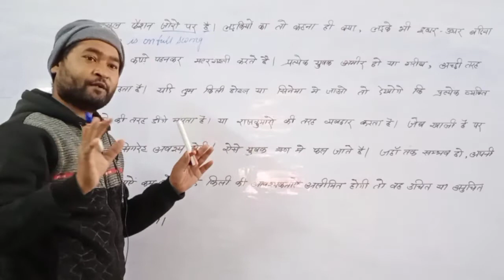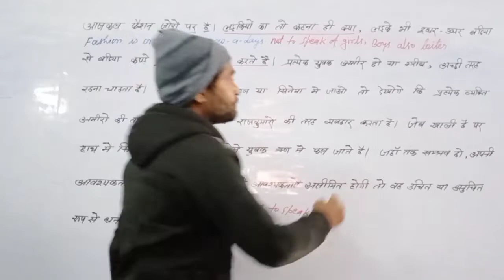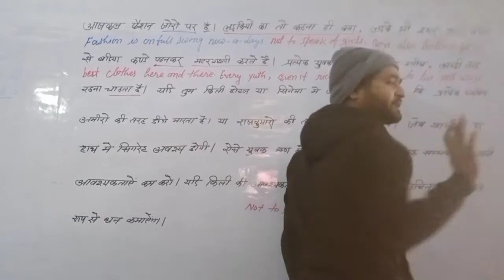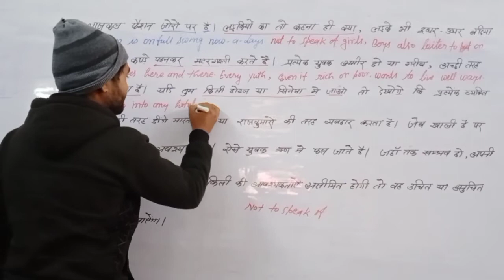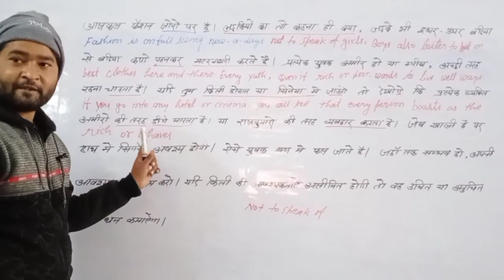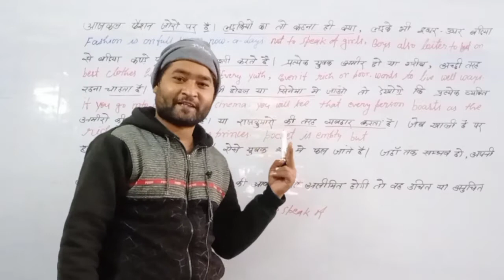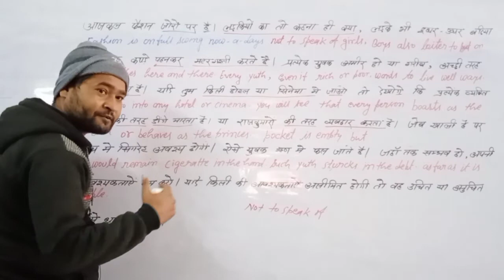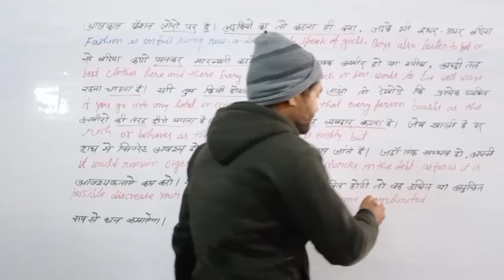How to translate into English /आज कल फैशन जोरो पर है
इस स्टोरी में कक्षा 12 से संबंधित एक कहानी हिंदी से अंग्रेजी में रूपांतरित की गई है यह कहानी बहुत ही सुंदर तरीके से बच्चों को समझाई गई है यह कहानी बहुत ही महत्वपूर्ण है क्योंकि इसका शब्द भंडार बहुत जोरदार है आशा करता हूं यह वीडियो आप सभी को जरूर पसंद आएगा